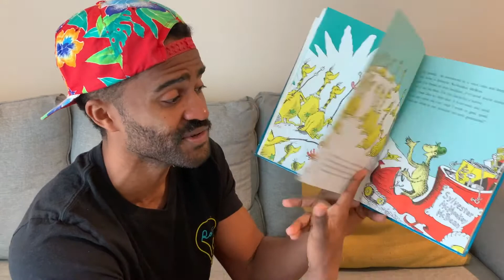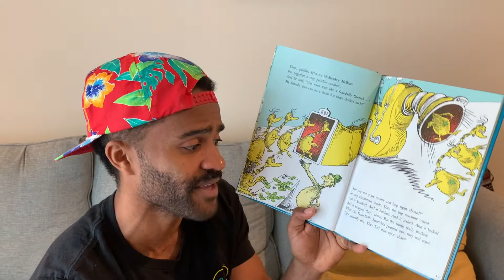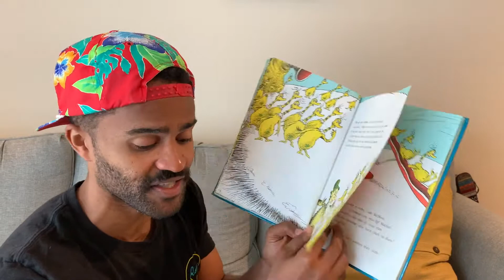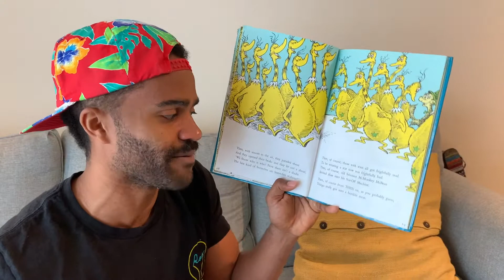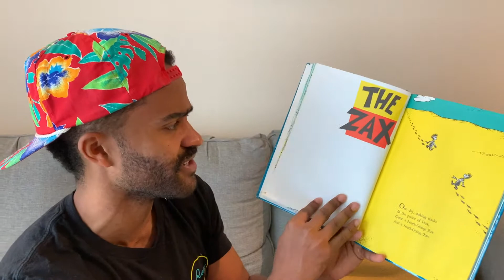Sneetches by Dr. Seuss Rap